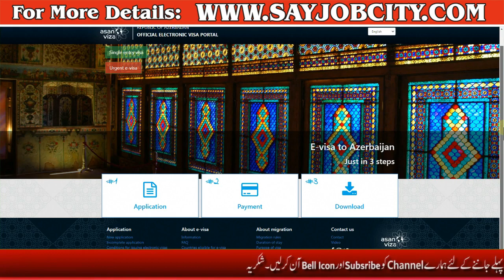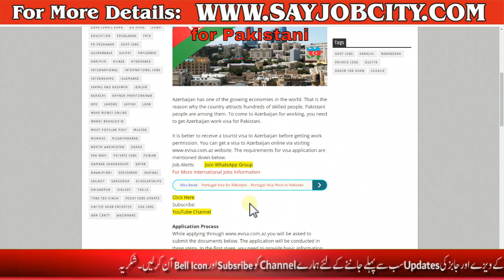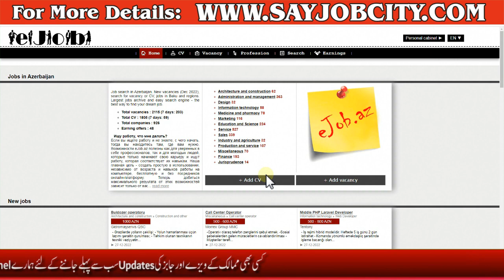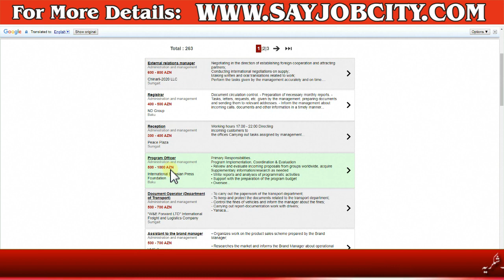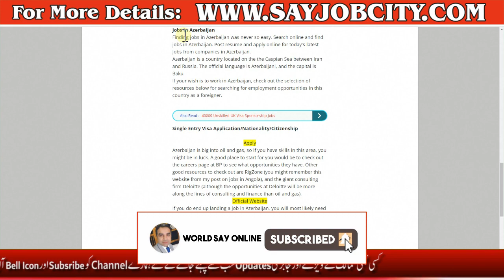Azerbaijan Work Visa for Pakistani 2023 - Azerbaijan Jobs for Pakistani Citizens 2023 - Work Permit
China Visa for Pakistan 2023 - How to Apply for China Student Visa from Pakistan - China Scholarship